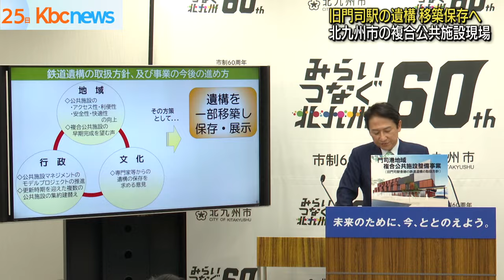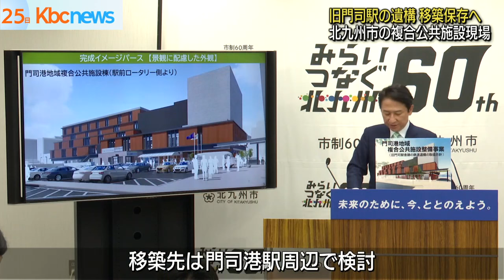出土した鉄道遺構を移築保存へ門司港駅周辺が候補先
ＪＲ門司港駅前に北九州市が整備している施設の現場から旧門司駅の遺構が見つかったことについて市は遺構の一部を切り出し移築する方針を発表しました。

武内和久市長「出土した鉄道遺構のうち土木の歴史、これを顕著にあらわす部分を切り出して移築保存をいたします」

北九州市はＪＲ門司港駅前に市民会館や図書館などが入居する複合公共施設の整備を総工費７８億円かけて進めています。

建設現場では旧門司駅の機関車庫の外壁などが見つかり北九州市は、この遺構を一部移築し保存する方針を発表しました。

江戸時代の手法と近代コンクリート技術が共存するなど当時の土木技術がわかる貴重な資料のためとしています。

移築先は門司港駅の周辺で検討していて２０００万円ほどかかる移築費用などについて２月議会にかけることにしています。